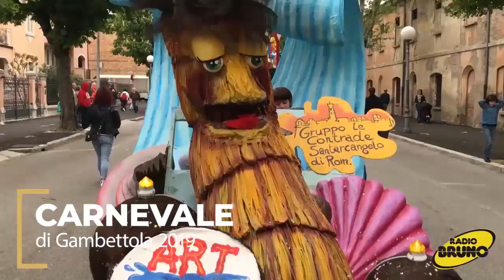Carnevale di Gambettola 2019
Il Carnevale di Gambettola (FC) Vi aspetta domenica 5 maggio per un pomeriggio di festa.